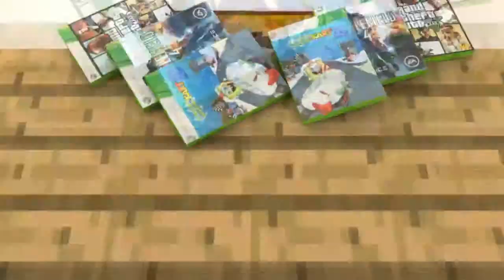Minecraft RISE SMP! Episode 37 Opening up The Blaze Farm!